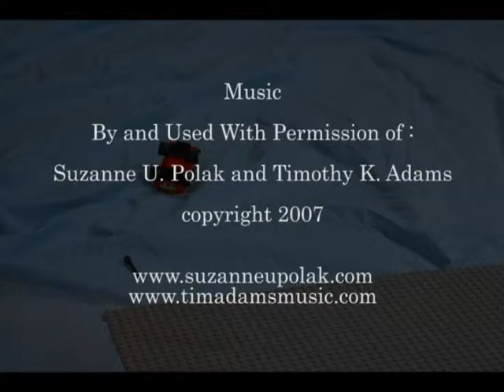Lego Dreams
2008 Duquesne Film Festival winner of the People's Choice Award, Best Overall Video, and Best Animated Video.